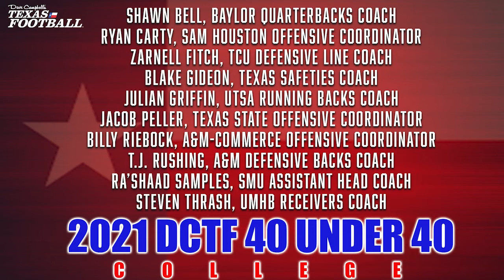Which college coaches were worthy of a spot on DCTF's 40 Under 40 list?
See full 40 Under 40 list